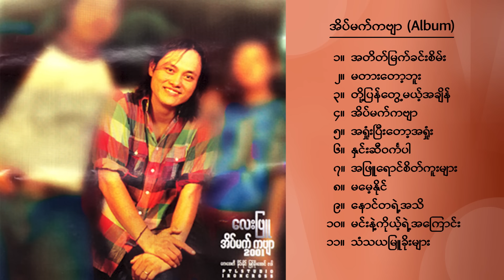လေးဖြူ - အိပ်မက်ကဗျာ (Album Compilation)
Tracklist
1. 00:00 - အတိတ်မြတ်ခင်းစိမ်း
2. 04:25 - မတားတော့ဘူး
3. 08:55 - တို့ပြန်တွေ့မယ့်အချိန်
4. 14:48 - အိပ်မက်ကဗျာ
5. 18:04 - အရှုံးပြီးတော့အရှုံး
6. 22:55 - နှင်းဆီဝင်္ကပါ
7. 27:43 - အဖြူရောင်စိတ်ကူးများ
8. 31:17 - မမေ့နိုင်
9. 35:42 - နောင်တရဲ့အသိ
10. 40:08 - မင်းနဲ့ကိုယ့်ရဲ့အကြောင်း
11. 45:42 - သံသယမြူခိုးများ
Artist - လေးဖြူ (Lay Phyu)
Album - အိပ်မက်ကဗျာ (Ate Mat Ka Byar)